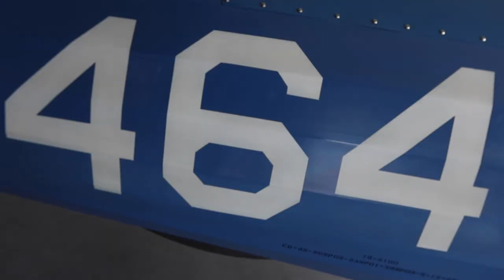Flying High - Vlog 939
Kenny and I travel to Fayetteville, West Virginia to Wild Blue Adventure Company to take a flight in a biplane over the New River Gorge. This is better than any rollercoaster, enjoy the ride.

Shot with Canon 80D, Canon G7X Mark III, GoPro Hero8 and DJI Mini 2